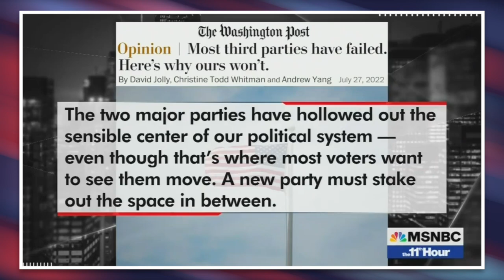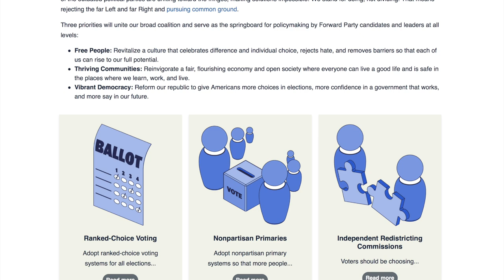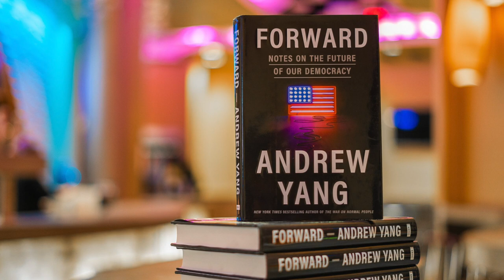Andrew Yang’s ‘Forward’ Party is a Complete Joke